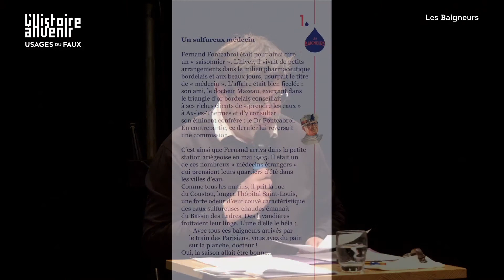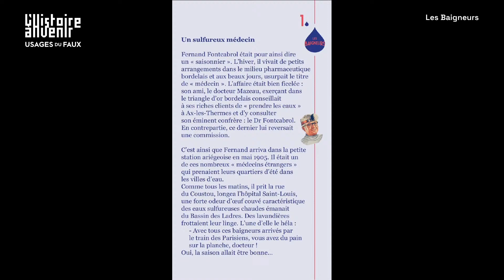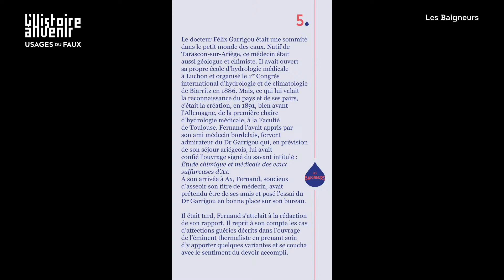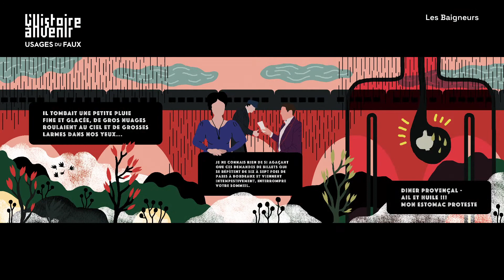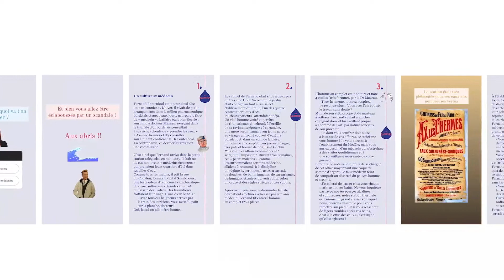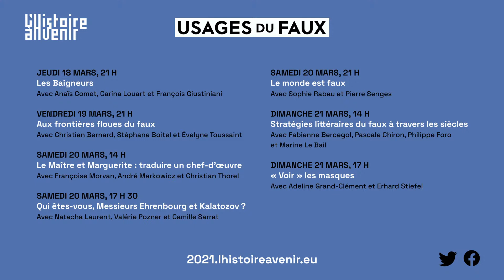Les Baigneurs - Usages du faux #1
Rencontre avec Anaïs Comet (historienne de l'architecture), Carina Louart (autrice jeunesse) et François Giustiniani (directeur des Archives départementales des Hautes-Pyrénées), animée par Laurent Sterna (directeur d'Occitanie Livre & Lecture)

Carina Louart et Anaïs Comet présentent une opération innovante de valorisation du patrimoine thermal de notre région. La Région et Occitanie Livre & Lecture ont en effet mutualisé leurs compétences et leurs ressources pour demander à huit auteur.rices, et illustrateurs.rices de créer des fictions et des images inédites en écho aux ressources patrimoniales. Leurs productions seront diffusées sous forme de feuilleton sur le réseau social Instagram durant le printemps 2021. Cette rencontre sera l’occasion de présenter le projet.

Plongez dans l’univers du patrimoine thermal en Occitanie à travers 8 récits.
A suivre sur Instagram du 22 mars au 14 mai 2021 sur le compte @les_baigneurs_occitanie